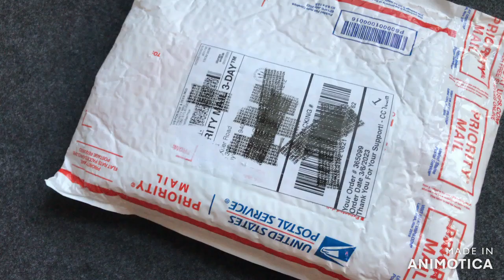Maratac DC-50 - Stainless Steel or Titanium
Showcasing the Maratac DC-50 dual crown in both Stainless Steel and Titanium. The watch features 50ATM, internal rotating crown, and of course your choice of stainless steel or titanium. Interesting find was that the titanium is slightly thinner than the stainless steel version.